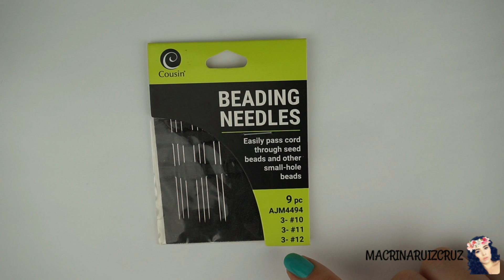PULSERA DE MOSTACILLAS EN TELAR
pulsera de mostacillas en telar, para esta pulsera use mostacillas en el numero 11/0 en el color blanco,metalico oro,turquesa y rosado .
una aguja del numero 12 y hilo de nylon en la talla D.
instagram💜 @ruizmacrina
snapchat👻 @macrinacruz
facebook 💙@macrinaruizcruz